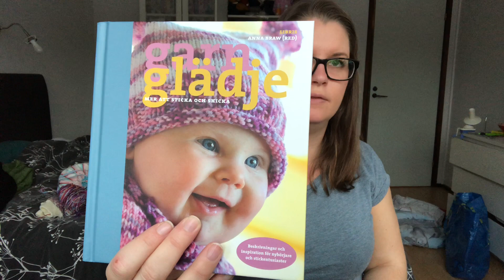En podd om garn - 29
Jag pratar garn, stickning och lite till 😀